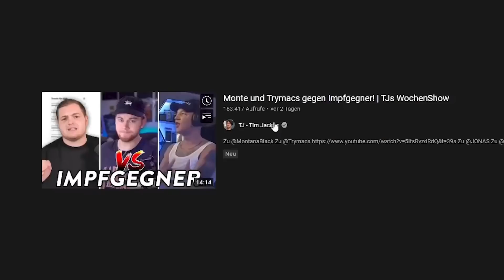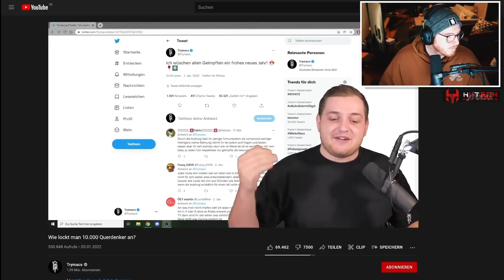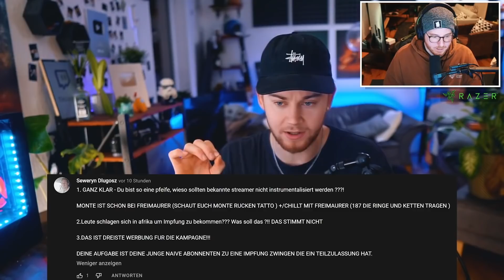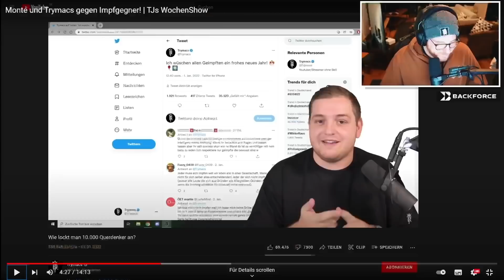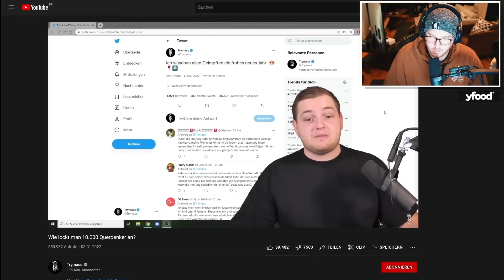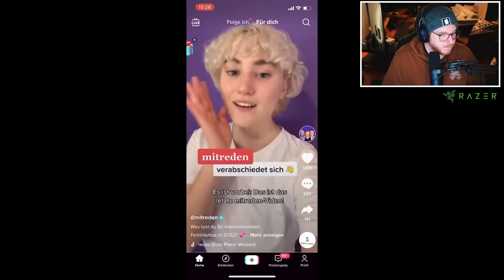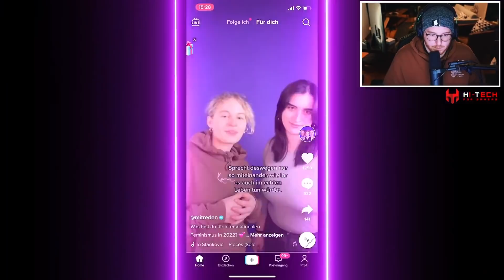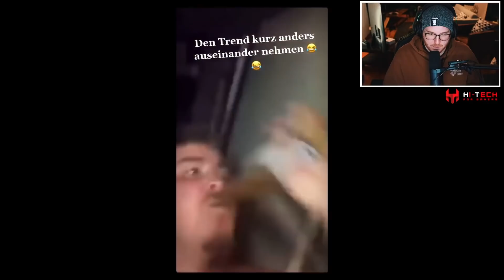Unge REAGIERT auf Monte und Trymacs gegen Impfgegner!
🖥️ Mein Equipment:

Mikrofon* Arm▸